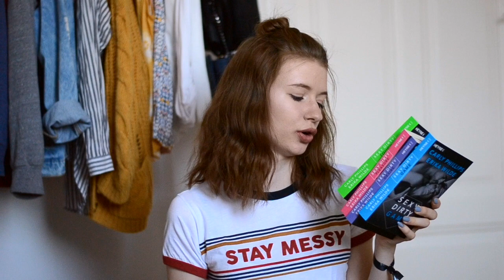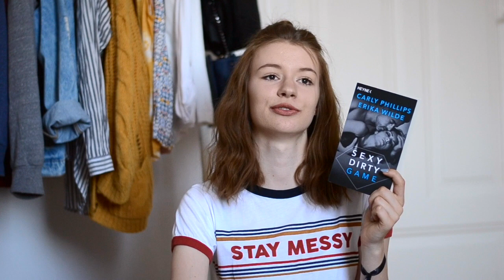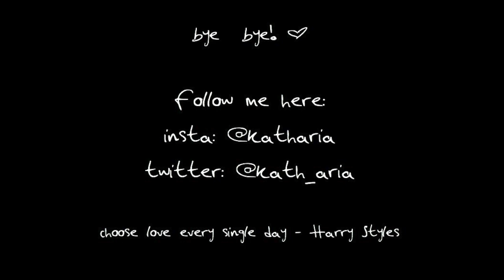SEXY DIRTY REIHE von Carly Phillips & Erika Wilde // Reihenrezension // katharia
Ich habe mal wieder eine Reihe beendet und sage euch, wie sie mir gefallen hat! (Sorry für die Verspätung von dem Video hehe nowifilife)

MEIN EQUIPMENT'
Laptop (aktuellere Version)